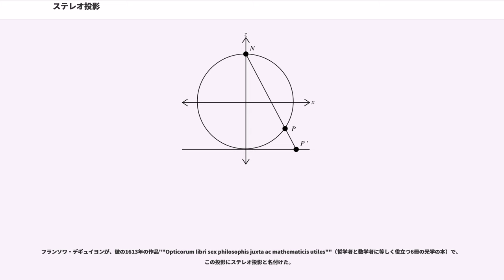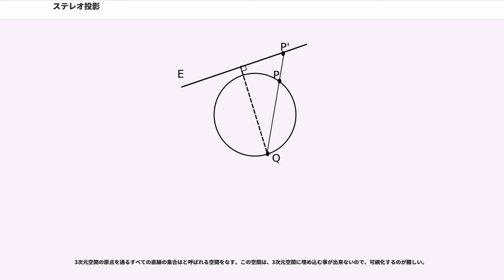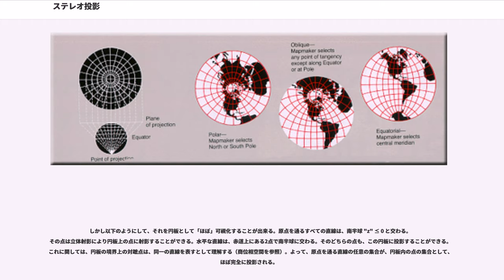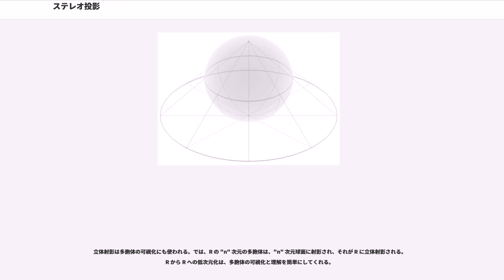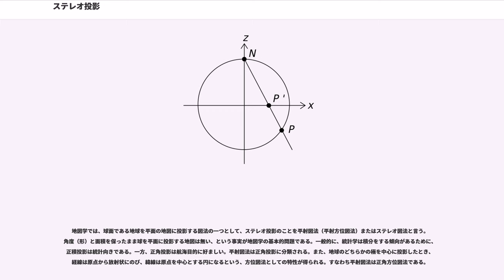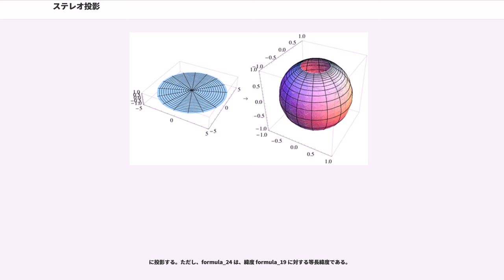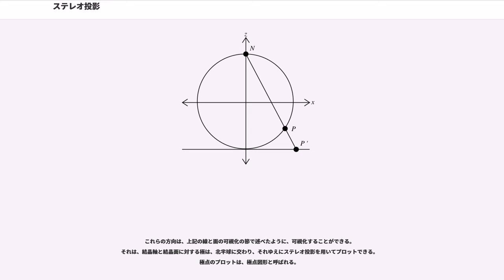ステレオ投影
ステレオ投影（ステレオとうえい、）は、球面を平面に投影する方法の一つである。ステレオ投影は複素解析学、地図学、結晶学、写真術など様々な分野で重要である。

stereographic projection の訳語は分野によって異なる。ステレオ投影は主に物理学や機械工学において用いられる。数学においては写像という意味で立体射影あるいはステレオグラフ射影、地図学では図法という意味で平射図法またはステレオ図法と呼ばれる。このように訳語が異なってはいるが、内容は全て同一視できる。

ステレオ投影は、数学的には写像として定義される。定義域は、球面から光源の一点を除いたところである。写像は滑らかかつ全単射である。また、等角写像、すなわち角度が保存される。一方、長さや面積は保存されない。これはとくに光源点付近では顕著である。

すなわち、ステレオ投影は、いくらかの避けられない妥協を含む、球面を平面に描く方法である。実際面では、コンピュータや、ウルフネットまたはステレオネットと呼ばれるなどを使って、投影図が描かれる。

ステレオ投影は、ヒッパルコスとクラウディオス・プトレマイオスに知られていたが、おそらくもっと早くから古代エジプトでも知られていた。これはもともと、平球投影（英語:planisphere projection）として知られていた。プトレマイオスの著書 "" は、ステレオ投影についてかかれた現存する最古の文書である。この投影の最も重要な使い方は星図を表すことであった。 星座早見盤の英語 planisphere のように、今でもそのような図にこの言葉が使われる。

最初の世界地図は、1507年にグアルテリアス・ラドによって、ステレオ投影を基にそれぞれの半球を円盤に投影して描かれたと言われている。ステレオ投影の赤道面への投影するという特徴は、17世紀と18世紀に東半球と西半球の地図を描くのに利用された。

フランソワ・デギュイヨンが、彼の1613年の作品""Opticorum libri sex philosophis juxta ac mathematicis utiles""（哲学者と数学者に等しく役立つ6冊の光学の本）で、この投影にステレオ投影と名付けた。

この節では、単位球面を北極から赤道を通る平面に投影する場合を扱う。その他の場合は後述。

三次元空間 内の単位球面は、 と表すことができる。ここで、点 を"北極"とし、 を球面の残りの部分とする。平面 は球の中心を通る。"赤道" はこの平面と球面の交線である。

球面上の直交座標 と平面上の を用いると、立体射影とその逆写像は、次の式で与えられる。

球面上の と平面上の極座標 を用いると、立体射影とその逆写像は
となる。ただし、 の場合は、 と解釈する。

また、三角関数の等式を用いて、この式を書き直す方法がたくさんある。球面上の円柱座標 と平面上の極座標 を用いると、立体射影とその逆写像は、
となる。

前の節で定義された立体射影は、“南極” を に、“赤道” を単位円に、南半球をその円の内側に、北半球をその円の外側に射影する。

この変換は では定義されない。この点の小さい近傍は、平面の から遠く離れた部分集合に射影される。 を に近づけるほど、像は より遠くなる。この性質により、一般に は射影によって平面の無限遠点に写ると言われ、また球面は “無限遠点” を付け加えて平面を完備化しているといわれる。この事実が、射影幾何学や複素解析において有用である。単に位相的なレベルでは、それは球面が平面の一点コンパクト化に同相である様子を示している。

立体射影は等角写像、つまり曲線同士が互いに交わる角度を保存する（図参照）。しかし、面積は保存しない。一般に球面の領域の面積は平面に射影した面積に等しくない。-座標での面積要素は次のようになる： formula_7
単位円 では、面積の歪みは見られない。 の近くでは4倍に歪められ、無限遠点の近くではいくらでも小さくなる。

角度と面積をともに保存する球面から平面への写像は存在しない。仮にあるとすれば、それは局所等長写像で、ガウス曲率を保存しているはずである。しかし球面と平面はガウス曲率が異なるので、これは不可能である。

立体射影の等角性は、いくつかの有用な幾何学的性質を意味する。光源点を「通らない」球面上の円は、平面上の円に射影される。光源点を「通る」球面上の円は、平面上の直線に射影される。こ...